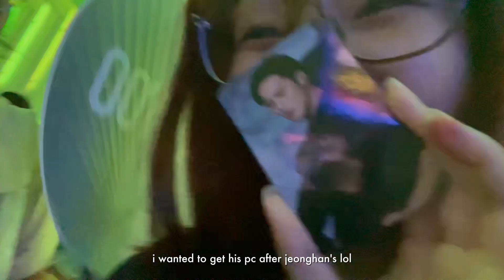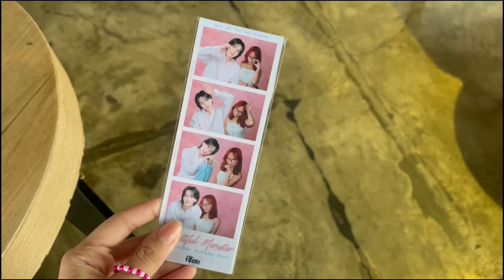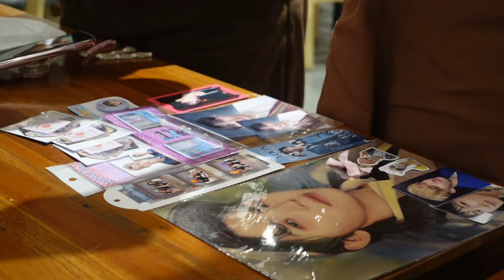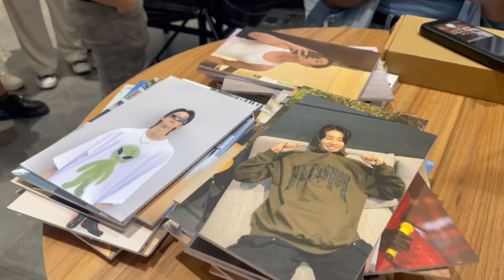CARAT VLOG 💎 svt 'follow' again tour movie, jeonghan cupsleeve events, & cafe hopping!